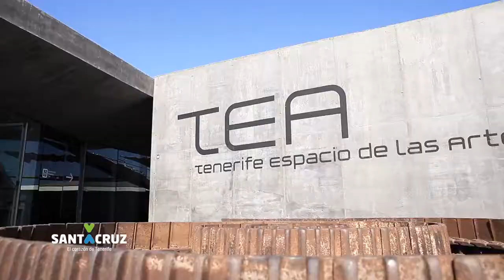PlenilunioSC 2017: gracias Santa Cruz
PlenilunioSC lo hacemos entra todas y todos.